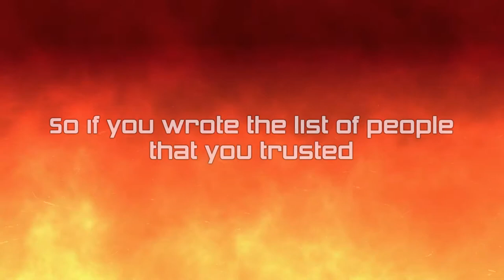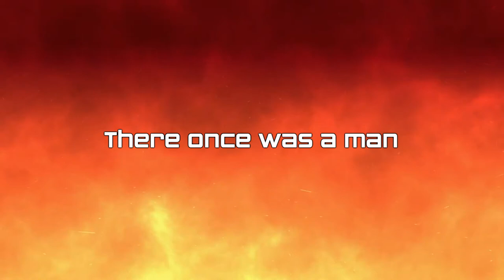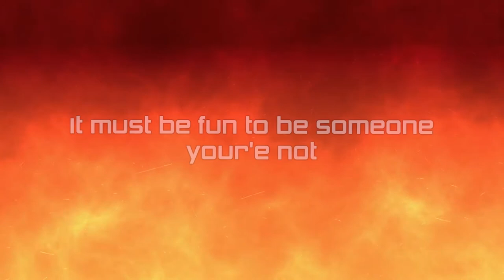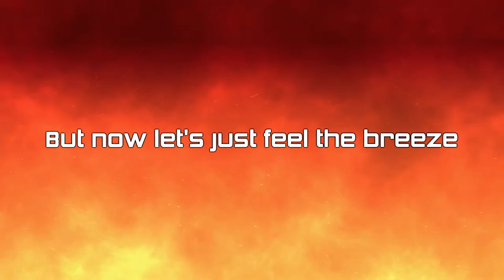UrArt - Trees (Original Song)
Hey there! Here's another one from me. I really like how it turned out so I hope you'll enjoy listening to it!